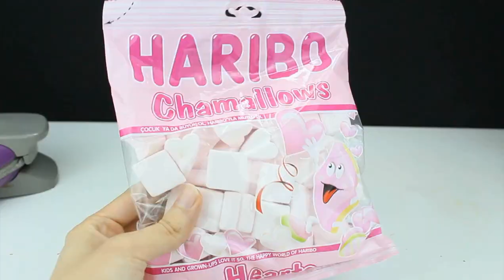EXPERIMENT: WAFFLE IRON VS TOOTHPASTE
Hi friends today, waffle machine with toothpaste, marshmallows, chocolate, chips and cakes was a nice fun experiment, I hope you like.

►CONFREE CHANNEL CHANNEL: //goo.gl/6GDCQK

►Funny Video Albums You Need To Follow!

►Olive school schools: https: //goo.gl/CHBn6Y
►KITAP EQUIPMENT: https: //goo.gl/HYZ4ER
►BASİT ZARF CONSTRUCTIONS: https: //goo.gl/fFtdAw
►FREE PRACTICAL IDEAS: https: //goo.gl/ZMPToQ

Hi friends, how to make the concept of our channel style video is usually a simple life-friendly ideas about life at home by using your dexterity yourself can produce ideas.